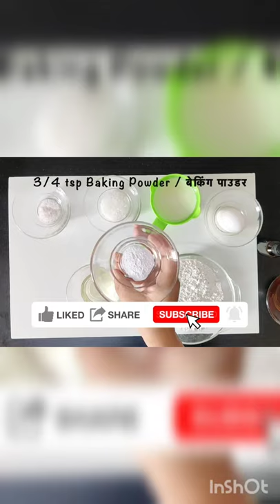In 30 seconds, How to make Egg Pancakes| Fluffy Egg Pancake|Basic Pancake|Zero Oil Breakfast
How to make Egg Pancakes| Fluffy Egg Pancake Recipe|Basic Pancake Recipe| Zero Oil Breakfast